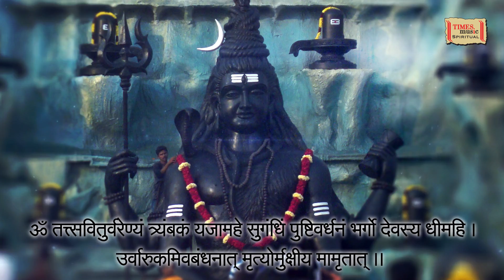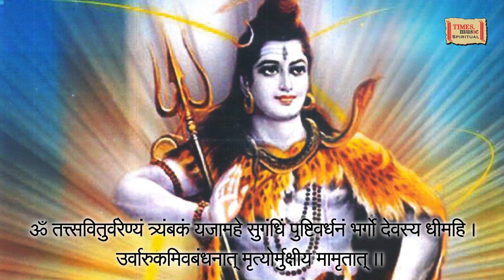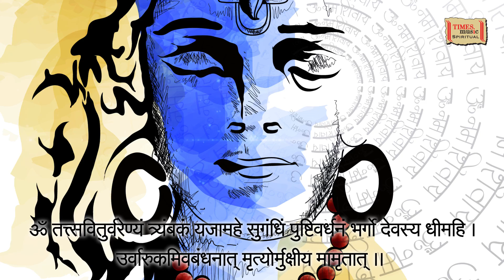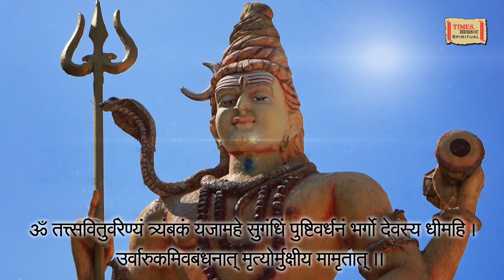Mritsanjeevani Mantra | Pandit Shounak Abhishek | Inner Voice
Track - Mritsanjeevani Mantra
Singer - Pandit Shounak Abhishek
Language - Hindi
Composer - Pandit Raghunandan Panshikar